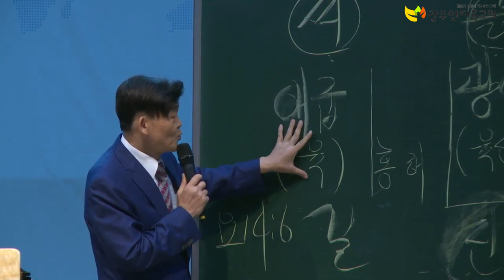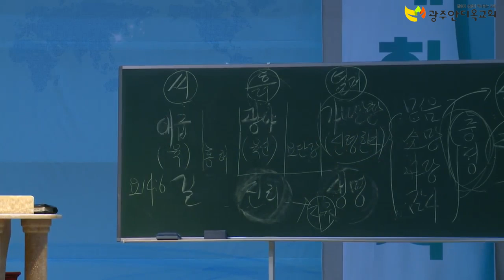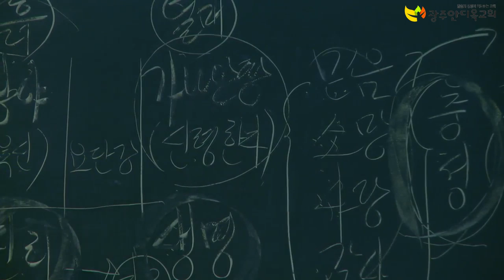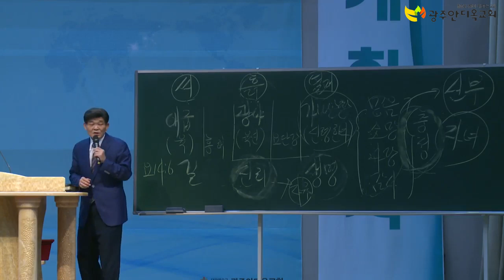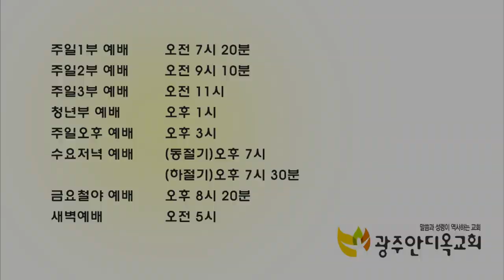계명을 크게 즐거워하는 자의 복 - 박 영 우 목사 (20190818 광주안디옥교회 주일예배)